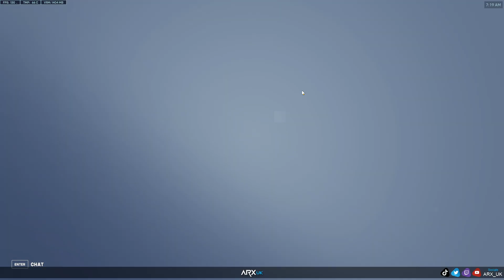"I hope your pillow is always warm"...